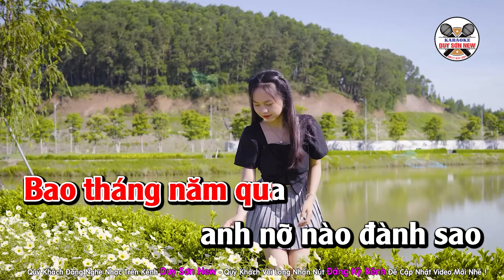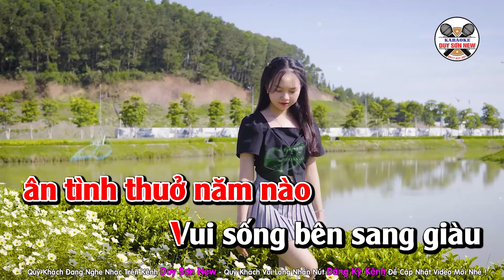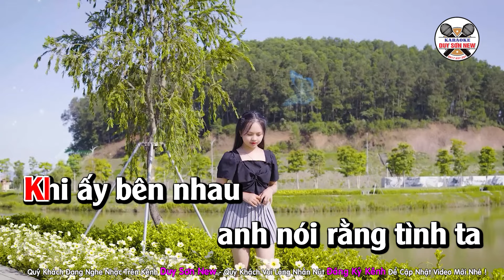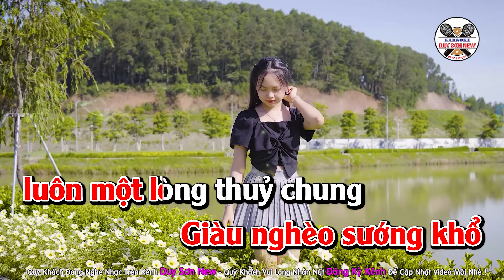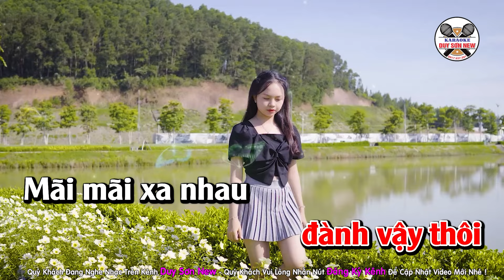Karaoke Em Bỏ Tình Anh Tone Nữ | Duy Sơn New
ST : Bạch Duy Sơn - Beat Bạch Duy Sơn